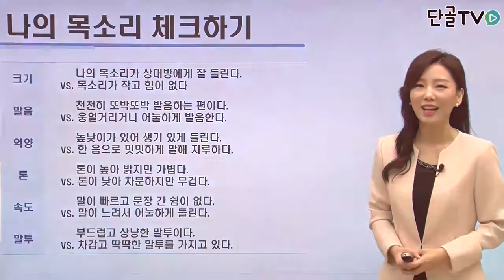[이루다스피치] 좋은 목소리 체크 방법 ​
내 목소리가 좋은 목소리인지
확인해봐요 ~